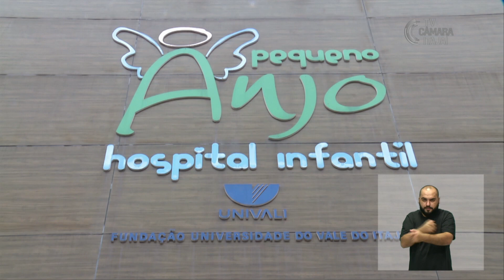Fala Presidente | 22.03.2021